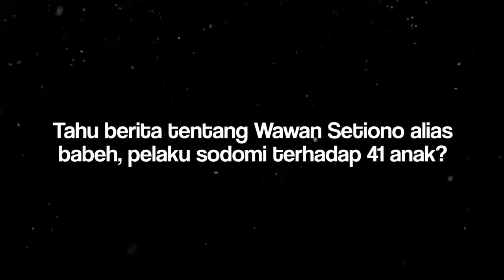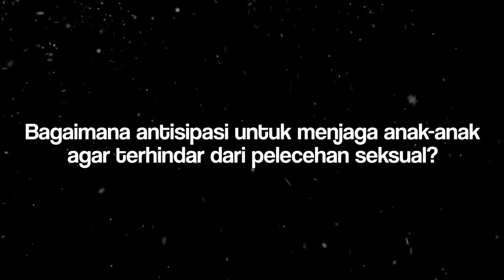AskCitizen - Tahu berita tentang Wawan Setiono alias Babeh , pelaku sodomi terhadap 41 anak?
Kasus predator anak di Indonesia sudah semakin meresahkan. 41 anak jadi korban keji seorang oknum guru. Apakah hukuman kebiri adalah langkah yang tepat? Let's